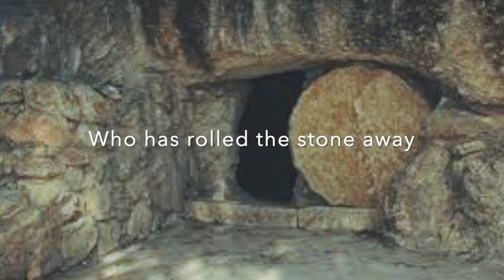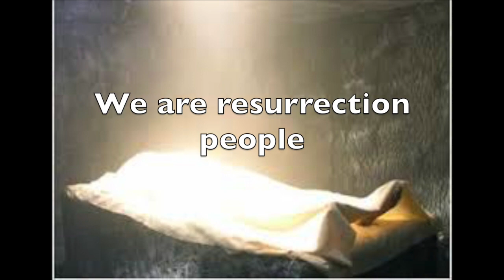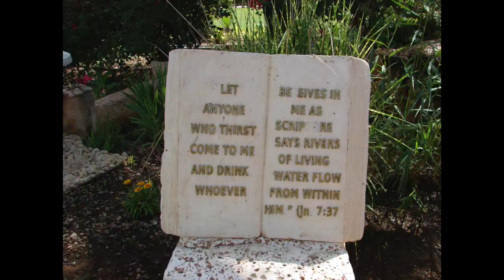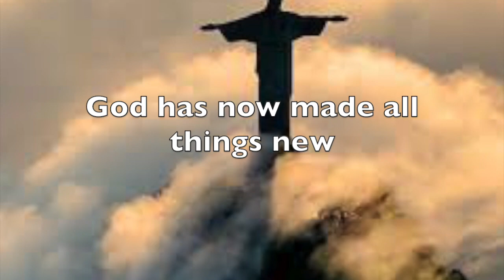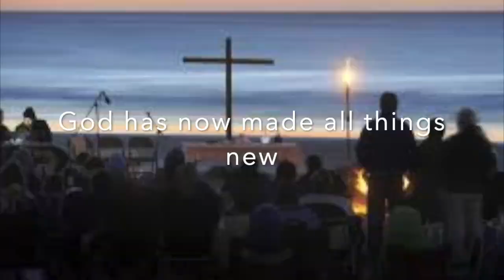Hymn For Resurrection People (Ken Carter and Greg Cagle)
Lyrics by Ken Carter - Music by Greg Cagle
Recorded by Greg Cagle, David Floyd and David Rhyne (courtesy of Traffic Sounds Studio)